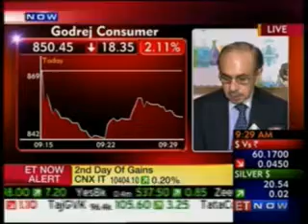GCPL Q1 FY15 results - ET Now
Adi Godrej, chairman of the Godrej Group, and Vivek Gambhir, MD of GCPL, share GCPL’s Q1 results for FY 2015